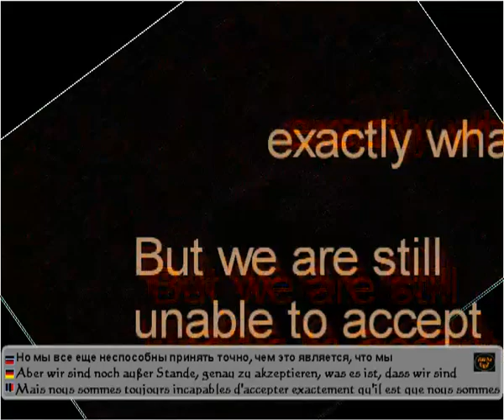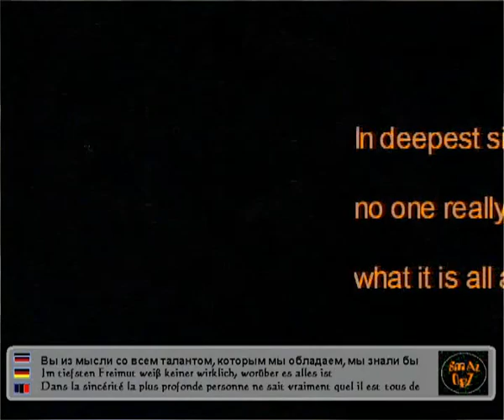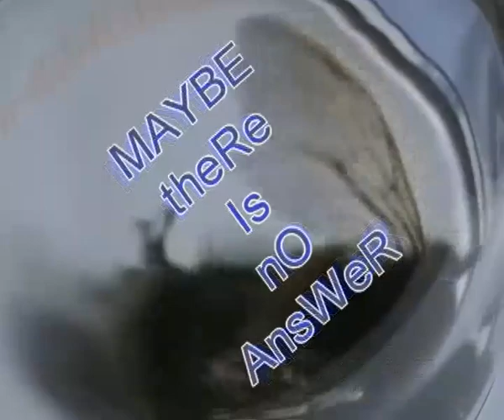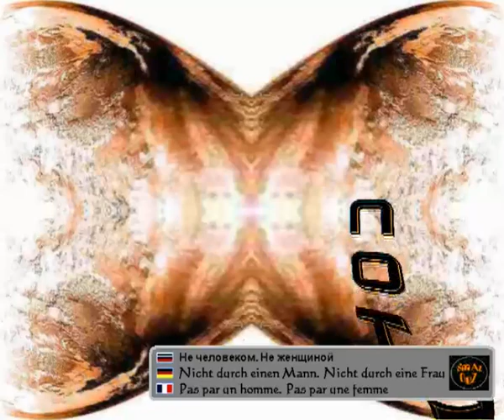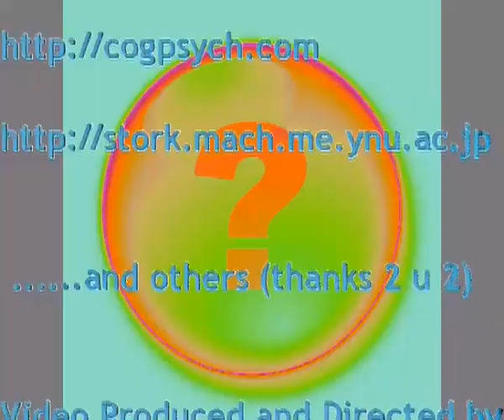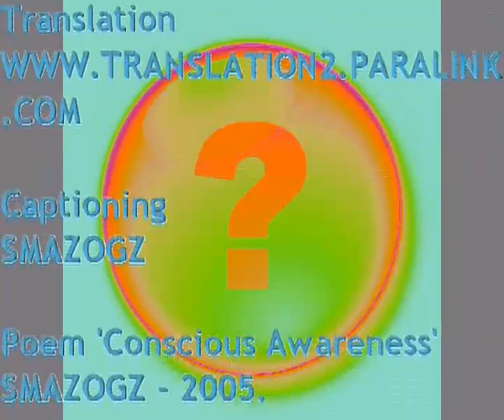Conscious Awareness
Life can be a busy continual drive and struggle - getting stuck amongst the 9-5 ritual. It is important to remember our Conscious Awareness.  My 1st 4 language video -also suitable for the deaf.
LEAVE YOUR VIEWS ON CONSCIOUS AWARENESS.  I WOULD LIKE TO GET OTHERS PERSPECTIVES.